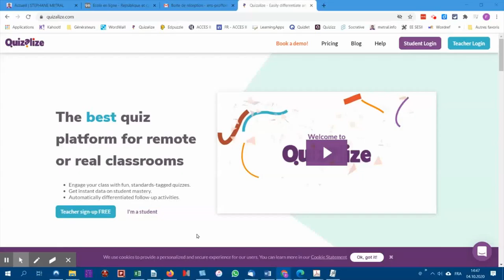Créer un compte Quizalize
Il est avantageux de créer son compte avec un compte google edu, de façon à lier son compte à Classroom.